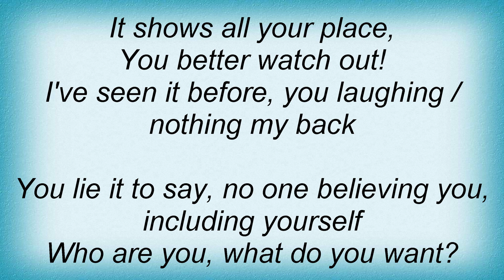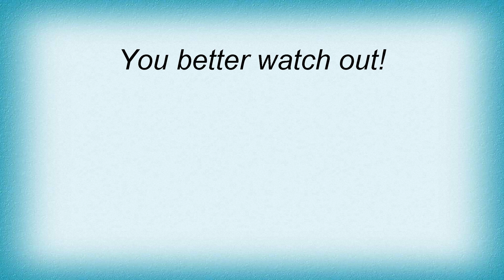Hypocrisy - Watch Out Lyrics